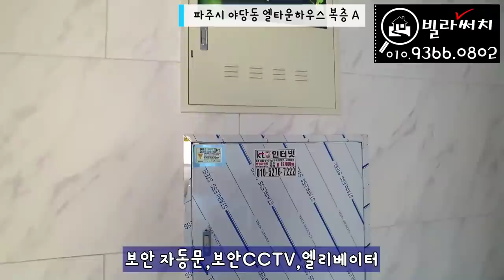[파주신축빌라] 야당동 복층 빌라 대세는 대단지 타운하우스에서 만나보세요!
[파주복층빌라] 야당동에서 유일한 대단지 신축빌라

✔️위치: 파주시 야당동
✔️빌라명: 엘타운하우스
✔️실평수: 53평 복층
✔️실입주금: 최저입주금 및 최대융자가능(유선안내)

365일 연중무휴(친절상담)